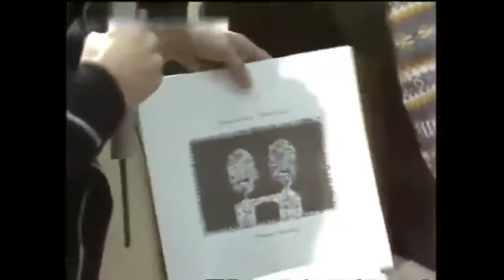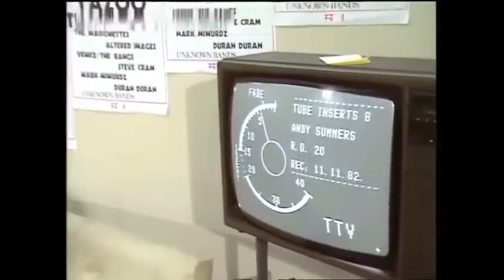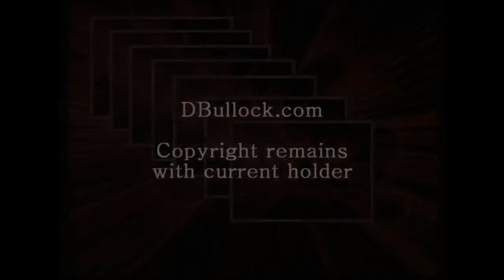Jeff Beck on The Tube (tv programme)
The Tube is a United Kingdom music television programme, music-oriented youth show which ran for five series in the 80s on Channel-4 TV

12:47 Pete Townshend interview
20:00 Andy Summers interview

Opening theme from The Tube Written by Jan Hammer, produced by Trevor Horn, engineered by Steve Lipson and assisted by Roger Howorth at Studio 2, Sarm West on 21 May 1984.
Star Cycle originally from 1980 There and Back album.

The Tube was presented live by hosts including Jools Holland, Paula Yates, Leslie Ash and others.